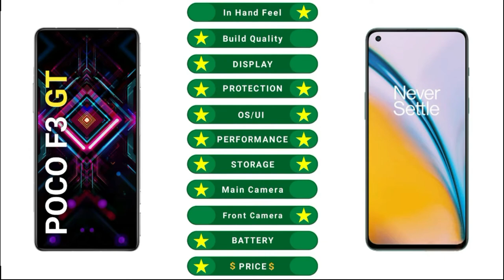Poco F3 GT vs OnePlus Nord 2 | Full Comparison ⚡ Which one is Best 👍 Under 30k.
Title: Poco F3 GT vs OnePlus Nord 2 | Full Comparison ⚡ Which one is Best 👍 Under 30k.

F3 GT,
F3 GT 5G,
Poco F3 GT first look,
Poco F3 GT first impression,
Poco F3 GT camera test,
Poco F3 GT front camera test,
Poco F3 GT pubg test,
Poco F3 GT pubg 90fps test,
Poco F3 GT gaming test,
Poco F3 GT gaming triggers test,
Poco F3 GT speed test,
Poco F3 GT Display test,
Poco F3 GT Battery drain test,
Poco F3 GT battery test,
Poco F3 GT charging test,
Poco F3 GT 67w charging test,
Poco F3 GT antutu test,
Poco F3 GT antutu benchmark,
Poco F3 GT speaker test,
Poco F3 GT Durability test,
Poco F3 GT Waterproof test,
Poco F3 GT 5g test,
Poco F3 GT in hand Feel,
Poco F3 GT Display,
Poco F3 GT design,
Poco F3 GT Build quality,
Poco F3 GT specifications,
Poco F3 GT OS and UI,
Poco F3 GT performance,
Poco F3 GT camera,
Poco F3 GT front camera,
Poco F3 GT multimedia,
Poco F3 GT connectivity,

Nord 2,
oneplus nord 2 first impression,
oneplus nord 2 camera test,
oneplus nord 2 front camera test,
oneplus nord 2 pubg test,
oneplus nord 2 pubg 90fps test,
oneplus nord 2 Display test,

Poco F3 GT vs oneplus Nord 2,
Poco F3 GT vs Nord 2,
Poco F3 GT 5G vs oneplus Nord 2 5G,
Poco F3 GT 5G vs Nord 2 5G,
oneplus nord 2 vs Poco f3 gt,
oneplus nord 2 vs f3 gt,
oneplus nord 2 5g vs Poco f3 gt 5g,
oneplus nord 2 vs f3 gt 5g,
Poco f3 gt vs oneplus nord 2 comparison,
Poco f3 gt vs oneplus nord 2 camera test,
Poco f3 gt vs oneplus nord 2 speed test,
Poco f3 gt vs oneplus nord 2 pubg test,
Poco f3 gt vs oneplus nord 2 gaming test
Poco f3 gt vs oneplus nord 2 battery test,
Poco f3 gt vs oneplus nord 2 battery drain test,
Poco f3 gt vs oneplus nord 2 charging test,
Poco f3 gt vs oneplus nord 2 antutu benchmark,
Poco f3 gt vs oneplus nord 2 antutu test,
Poco f3 gt vs oneplus nord 2 Durability test,
Poco f3 gt vs oneplus nord 2 waterproof test,

Music Credit -

[NCS]

Tags (ignore)